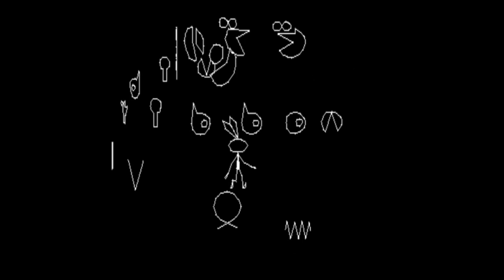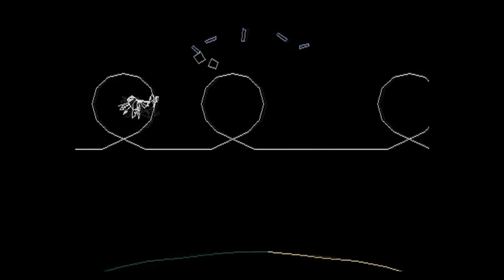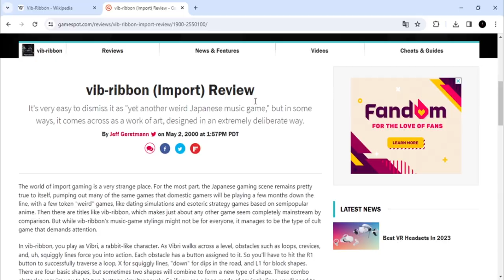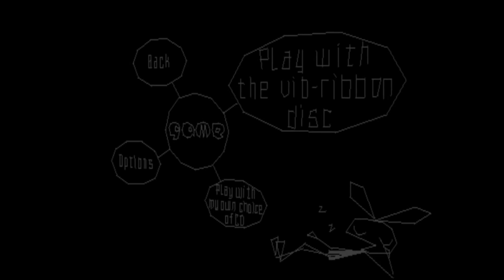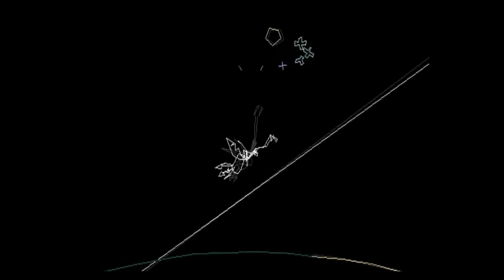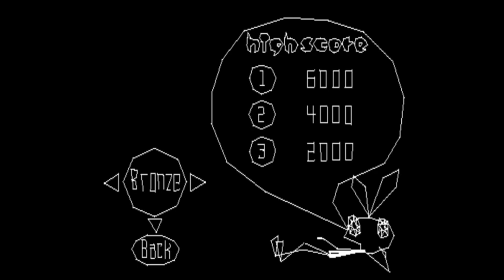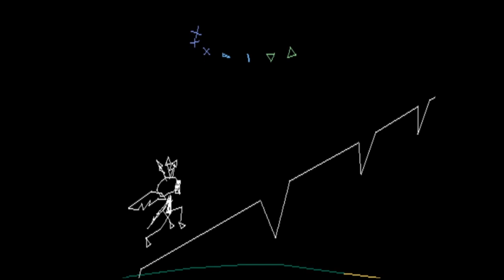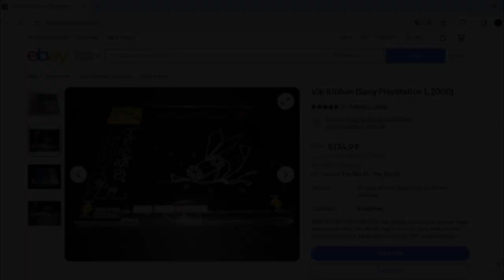Vib-Ribbon - [ HIDDEN GEM ]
Vib-Ribbon merupakan rhythm game atau game musik yang terbilang unik yang pernah muncul di perpustakaan game PS1 pada kala itu. Terlebihnya game ini juga sangatlah langka ditemui dan tak banyak pula gamer yang mengetahui seperti apa gamenya, apalagi Vib-Ribbon hanya rilis di 2 region saja. seperti Eropa dan Jepang.

Terlepas dari kepopulerannya, Vib-Ribbon tetap diakui sebagai game PS1 yang unik dari beberapa kalangan gamer masa lampau, maupun sekarang ini, dan juga menjadi game yang sangat pantas gw sebut sebagai “HIDDEN GEM”

Selamat datang di konten HIDDEN GEM dan semoga kalian suka dengan konten game retro ala, yaitu Just Afi